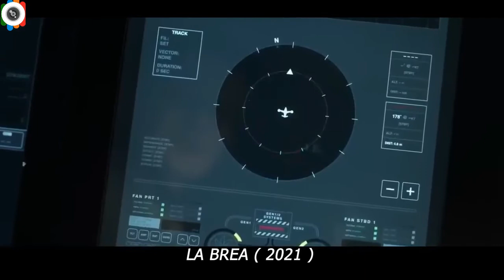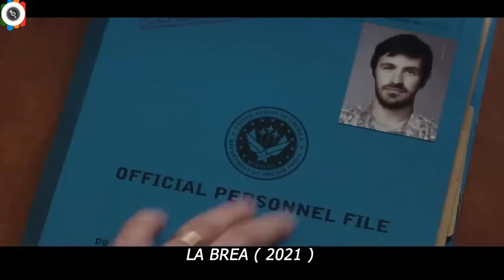Sinkhole - La Brea-1 Explained in English | Hollywood movies | Best Movie Hunter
This is a survival mystery story when many people fall into the earth's most giant hole.